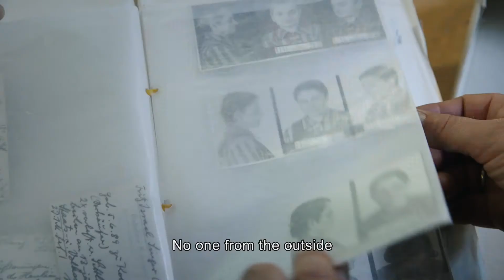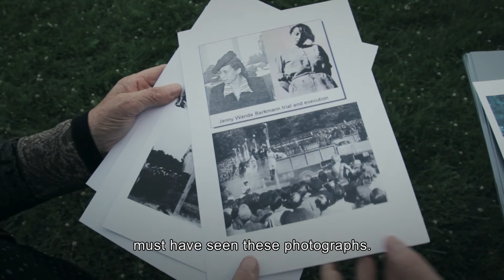THE FEMALE GUARD Trailer | Miami Jewish Film Festival 2022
The story of Johanna Langefeld is the only known case of an SS guard being saved from a death sentence after the war by her own victims. In 1946, the former SS guard at Auschwitz and Ravensbrück concentration camps escaped from a Kraków prison where she was awaiting trial and a death sentence. Langefeld’s escape was organized by some of her former victims — Polish inmates of the Ravensbrück camp — who not only helped her avoid the death penalty, but also hid her from the Polish authorities for ten years and in 1957, smuggled her back to Germany. The story was kept secret because its disclosure would have meant punishment both for the former German SS guard and her Polish helpers. This riveting documentary, based on archival materials and interviews with witnesses, tries to understand who Johanna Langefeld was and why Polish Ravensbrück survivors tried to save her from punishment.